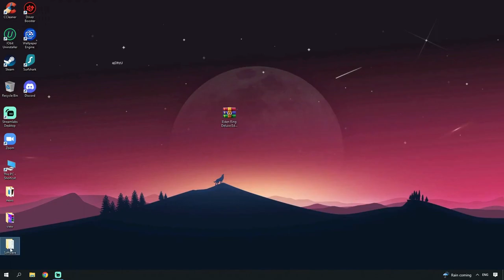Download Elden Ring Pc + Full Game Crack For Free [Multiplayer]!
If you can’t download / install the archive, you need to:

1. Disable / remove antivirus (files are completely clean)
2. If you can’t download, try to copy the link and download using another browser!
3. Disable Windows Smart Screen, as well as update the Visual C++ package
4. Update .NET Framework to 4.5 version